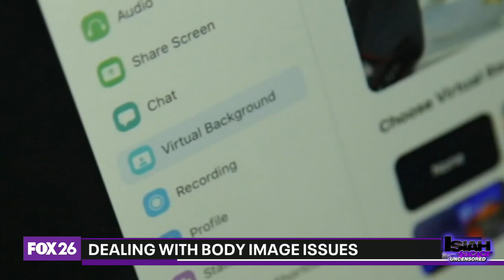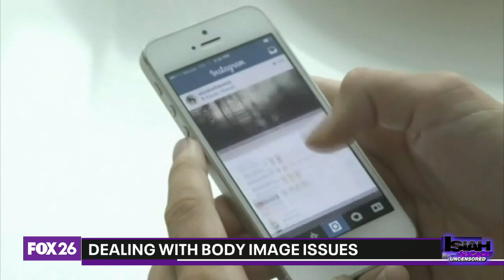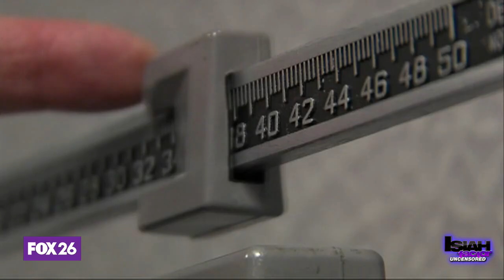Psychologist shares help for people struggling with body image issues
The waif look is in. The BBL look is apparently out. But how does that affect body image? A psychologist explains.